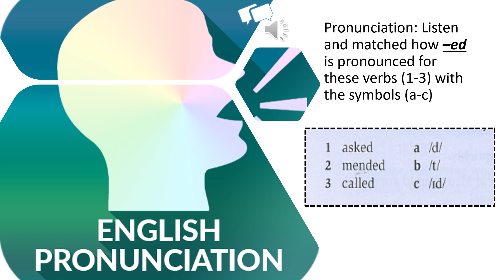Lesson 45_Track 5